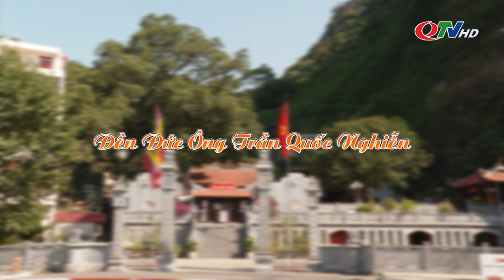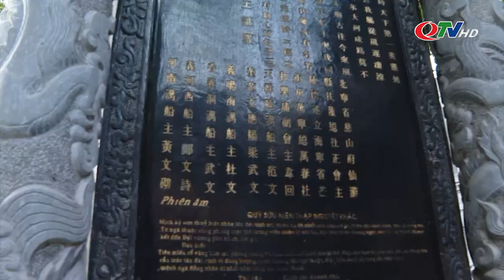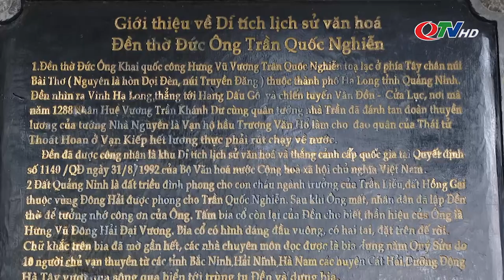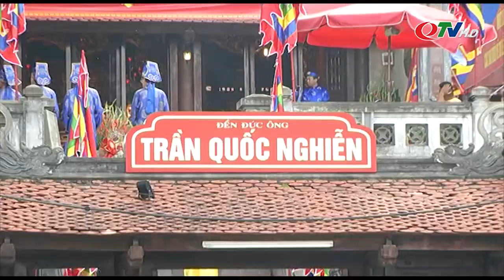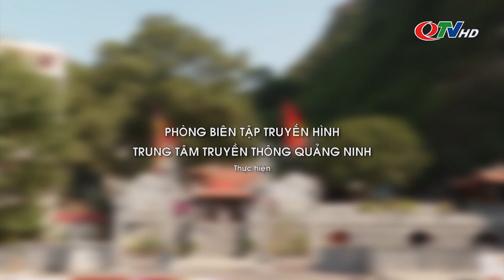Đền Đức ông Trần Quốc Nghiễn | QTV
Nằm trong quần thể di tích lịch sử văn hóa núi Bài Thơ đã được nhà nước xếp hạng, ngôi đền thờ Đức ông Trần Quốc Nghiễn (nằm ở khu vực Bến Đoan, TP Hạ Long, tỉnh Quảng Ninh) được rất nhiều du khách biết đến.